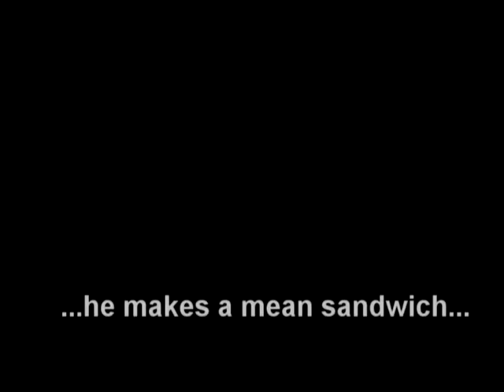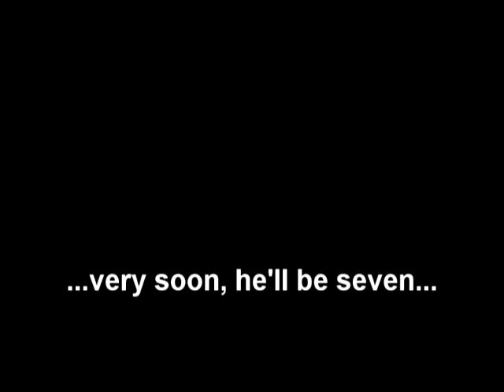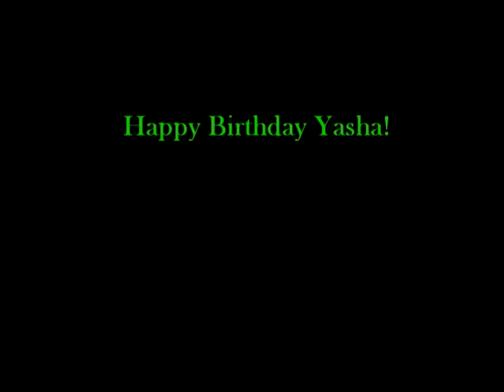Yasha Birthday Movie.avi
A birthday video for my friend Yasha.